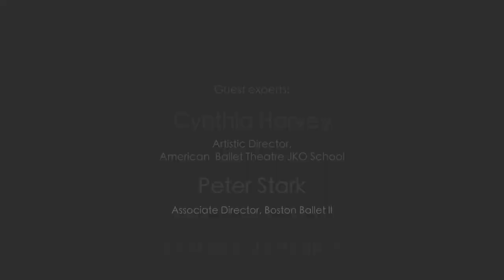ACCEPTING A SCHOLARSHIP: The Right Etiquette with Cynthia Harvey, Peter Stark - YAGP Ask the Expert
YAGP Education presents: Ask the Expert

Youth America Grand Prix educational series Ask the Expert returns with a new season of programs, aimed at expanding educational opportunities for dancers.

In this episode: Cynthia Harvey, Artistic Director, American Ballet Theatre JKO School, and Peter Stark, Associate Director, Boston Ballet II, talk about the process of getting a scholarship. Learn how you can accept it or refuse it while maintaining a good relationship with the school.

Host: Sergey Gordeev

Guest Expert: Cynthia Harvey, Artistic Director, American Ballet Theatre JKO School, and Peter Stark, Associate Director, Boston Ballet II

Video Editing: VAM Productions